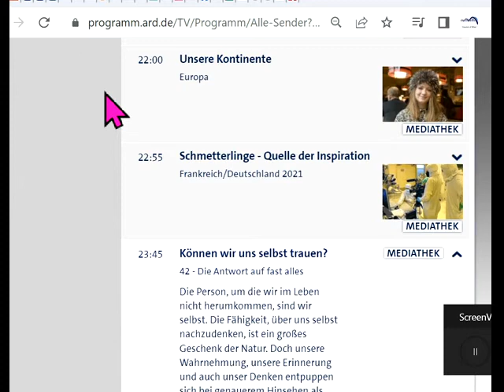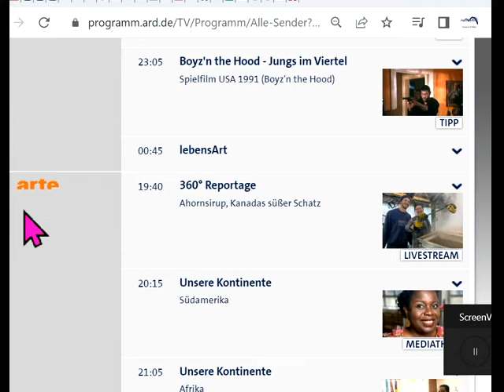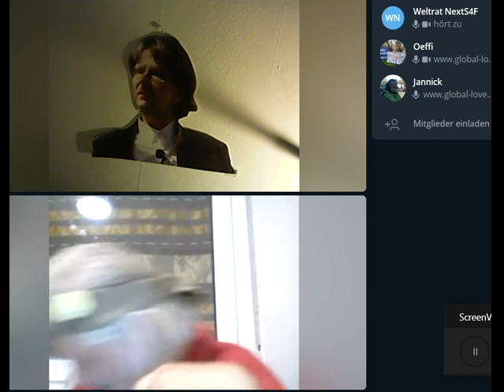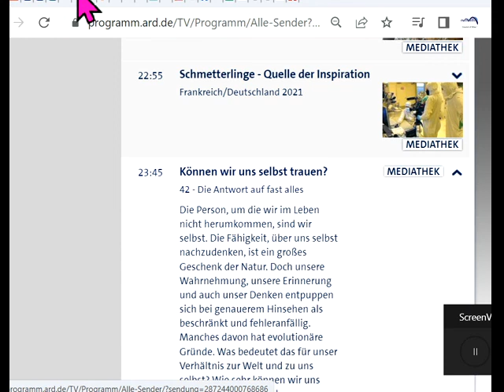ARTE: Können wir uns selbst trauen?↓ TalkAntwort:NEIN,ALLE VOLLvonV-Irrtümern eigener+fremderSparten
1107 ARTE Studium MiniUni Rechts unten rundliches Ding anklicken, Wiedergabegeschwindigkeit erhöhen, bei Ruckeln Qualität absenken 144p. Studieren an der letzten ECHTEN Universität

andreas popp
wirtschaftskrise 2021
ernst wolff
max otte
mr dax
inflation 2021
florian homm
daniel stelter
michael mross
eva herman
inflation
börse
dirk pohlmann
finanzcrash
enteignung in deutschland
alice weidel
weltwirtschaftskrise 2021
norbert bolz
roland tichy
geldentwertung 2021
hyperinflation 2021
the great reset dirk müller
friedrich weik
mross michael
markus haintz
herman & popp
herman und popp
horst lüning
bodo schäfer
great reset
mission money
andreas beck
markus lanz
clemens fuest
raffelhüschen
der große reset
ernst wolf
finanznews
dirk müller corona
christian lindner
dirk müller fonds
heiner flassbeck
liebscher und bracht übungen
eva hermann